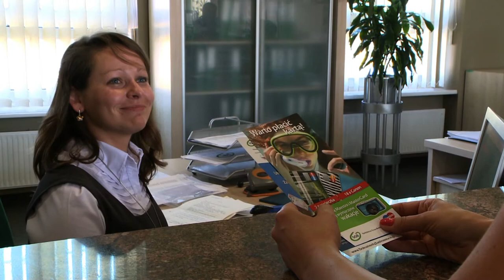4 LBS BANK w Strzałkowie